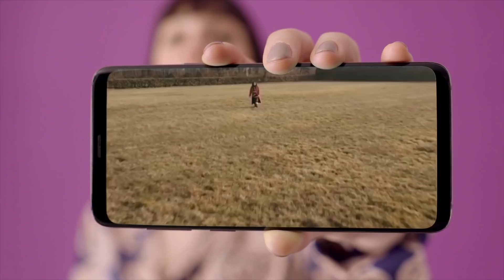Benvenuti sul mio canale Youtube!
Ciao a tutti! Bello vedervi qui!

Seguitemi :)